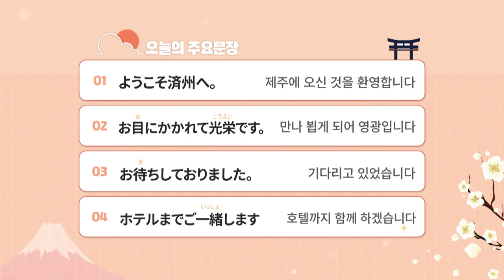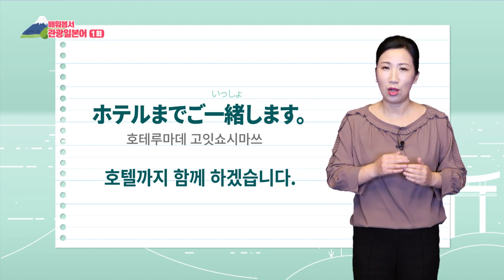2019 배워봅서 관광일본어 - 1강